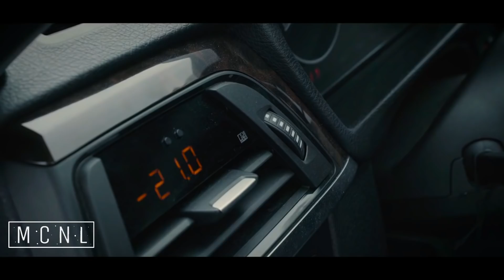راب اجنبي روعه !! مع دقة سستم ناار مستحيل ماتعجبك !!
[Music Cool NL ] مع تحياتي
راب اجنبي روعه
# دقة سستم ناار مستجيل ماتعجبك
# دقة سستم ناار
راب اجنبي
Remix | ريمكس
اغاني اجنبية 2018_اغاني اجنبية 2018_#اغاني رومانيه _#اغاني اسبانية _#اغاني اجنبية 2017#اغاني حماسية اغاني هادئ اغاني حماسيه 2017## اقوى_الاغاني_الاجنبية_الحماسية#
اغاني اجنبية 2016_اغاني اجنبية 2017 _#اغاني رومانيه _#اغاني اسبانية _#اغاني اجنبية 2017#اغاني حماسية اغاني هادئ اغاني اجنبية اغنية اجنبية حماسية 2016 اغنية اجنبية حماس اغنية اجنبية 2017 اغنية اجنبية 2018

トラップ Arabic trap arabic music for car TRAP ethtrap Ethnic evil hard bass boosted 333 арабский трап تفجيير سماعات اتحداك ما يعجبك أجمل اغنية هجولة 音楽 超有名超人気ア おすす
め音楽 トラップ音楽
✪ كلمات تخص محرك البحث ✪

● دقه سستم حماسية 2018
● اغنية تركيا هجولة 2018
● دقه فحص سستم 2018
● اغنية تركيا حزينة 2018
● دي جي ديسكو 2018
● ريمكس هجولة 2018
● معريخت 2018
● دي جي 2018
● ديسكو 2018
● ديجي 2018

✪ Keywords of search engine ✪

● Extreme Bass Test Music 2018
● Flow -  BASS BOOSTED
● Bass Test Music 2018
● Kaan Pars - Flow
● Bass Test Music
● MATBOW - 3AM
● Bass Test 2018
● Bass Boosted
● Tiger Boost
● Kaan Pars
● Bass Test
● dg music
● TRAP
● BASS